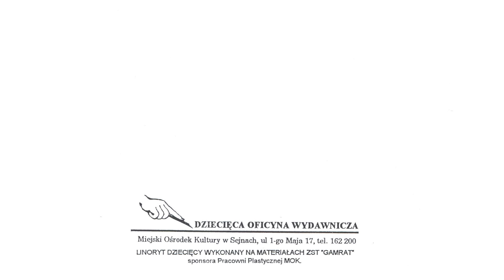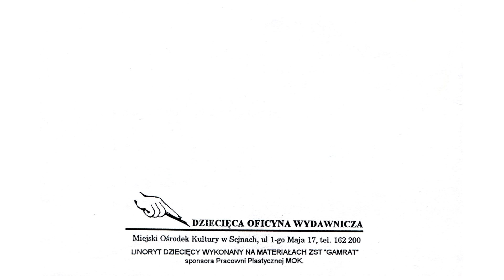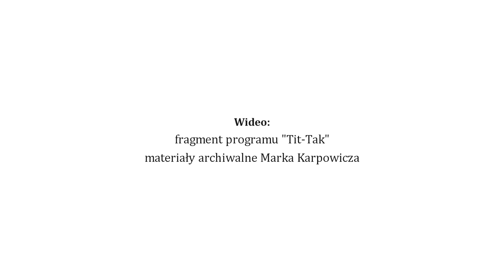Wspomnienia - Marek Karpowicz - część VII - AUDIO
Siódma część opowieści Marka Karpowicza o pracy i działalności w Sejnach.

Pozyskiwanie materiału do pracy plastycznej.

Archiwum Miejsko-Gminne
Stowarzyszenie Origo
Sejny.net